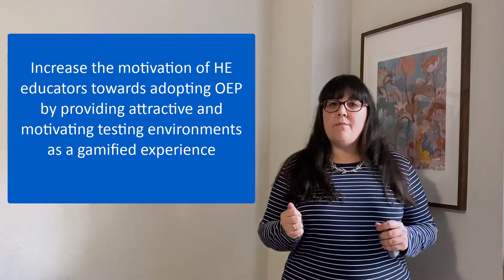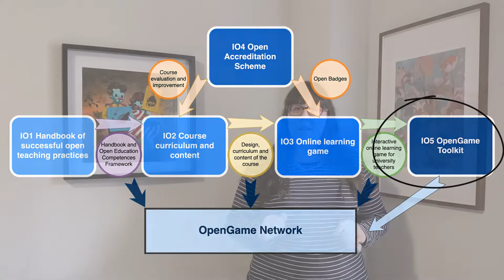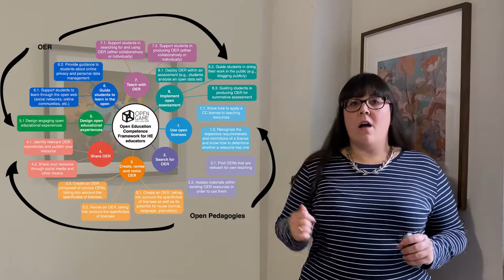Promoting Open Education through Gamification: the OpenGame project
Authors: Alicia García-Holgado, Francisco José García-Peñalvo, Colin de la Higuera, Antonio Teixeira, Ulf-Daniel Ehler, James Bruton, Fabio Nascimbeni, Natalia Padilla Zea and Daniel Burgos